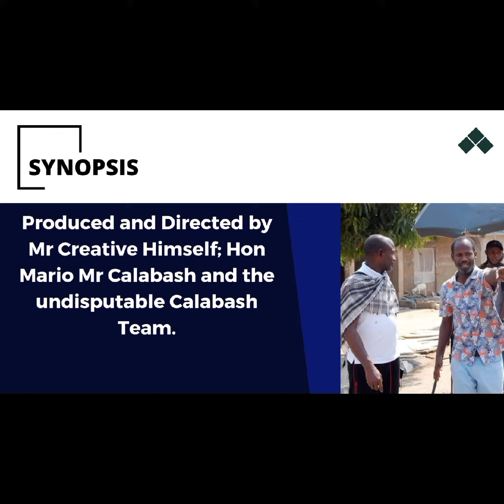Head Girl Promo... Calabash Film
Head girl promo!!!
In this gripping emotional movie, we have Mariam Eneze a sister-in-law who takes pleasure in mistreating her brother's wife while displaying an air of arrogance/rudeness towards her own sisters-in-law, showing them no respect. The tides turn against her when she singlehandedly married Zuweira Omeneke friend of Hajjo Okinimoh to her brother. what will happen? Only time will tell.
Produced and Directed by Mr Creative Himself; Hon Mario Mr Calabash and the undisputable Calabash Team. sit well and watch.